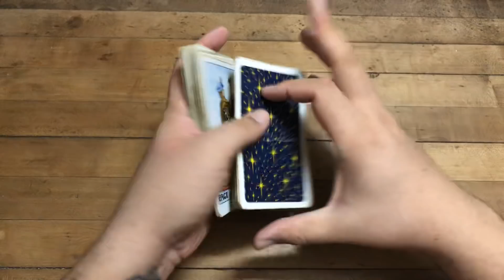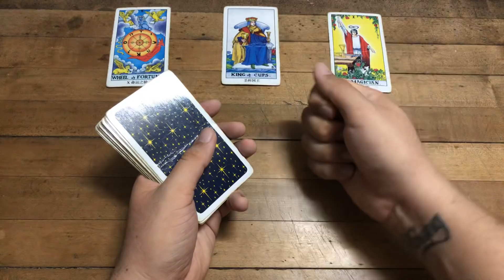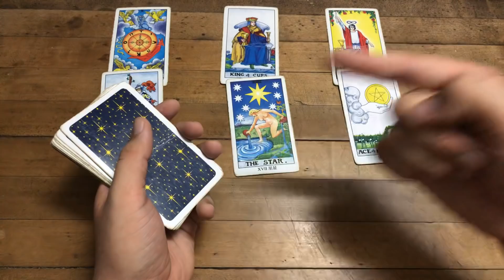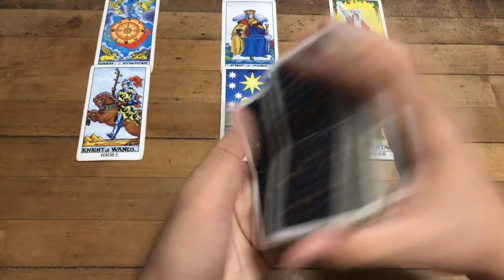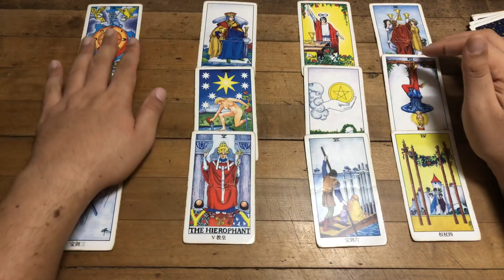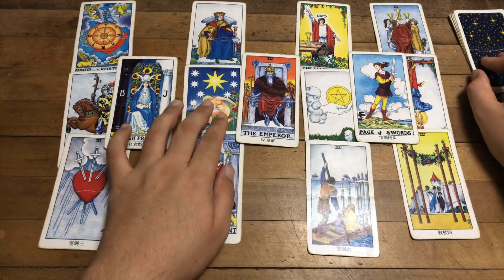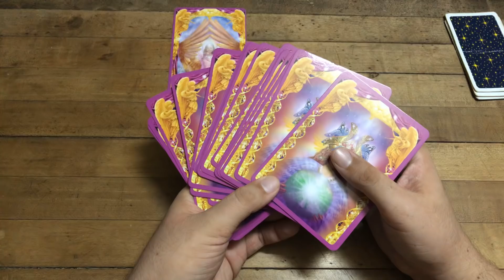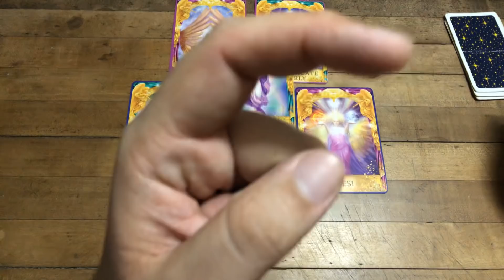GÉMINIS! LOGRAS RETOMAR TU VIDA Y RECLAMAR EL PUESTO QUE MERECES ALGUIEN FAMOSO TÉ RESPONDE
Libro CONSEJOS DE J. TAROT Ya Disponible:
Consejos de J Tarot Enlaces:
USA:

Tienda Online:
Adquiere mi libro Consejos de J.Tarot.

ATENCION: TV+18

geminis,tarot,geminis amor,trabajo,dinero
geminis,tarot,geminis amor,trabajo,dinero
geminis,tarot,geminis amor,trabajo,dinero